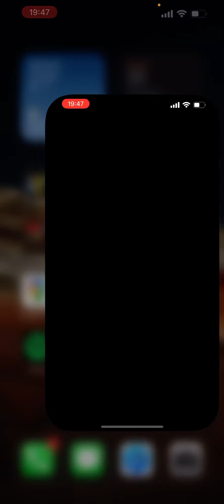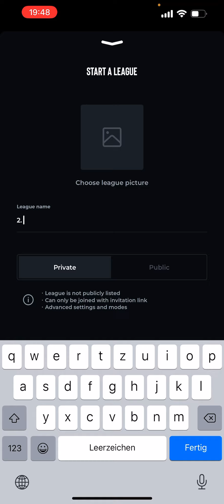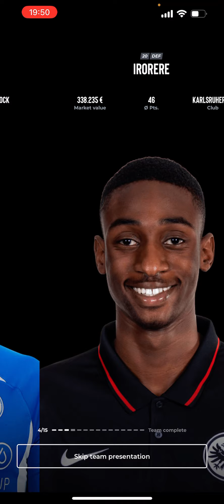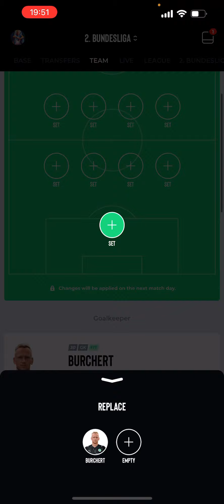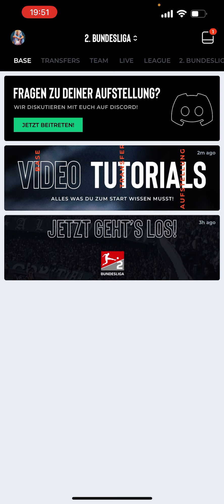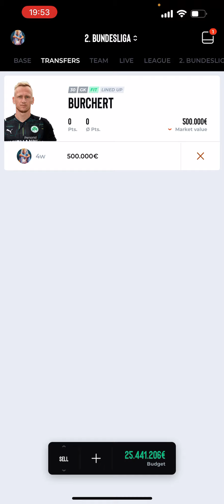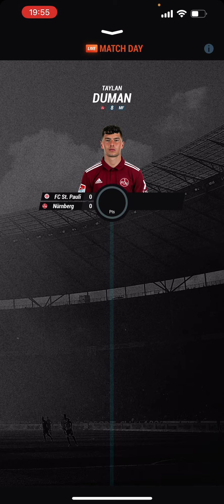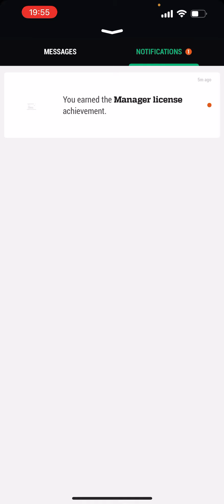Kickbase 2. Bundesliga! Alles was ihr wissen müsst! + Anfänger Tipps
Moin und willkommen zum ersten Video zur 2. Bundesliga!🤙🏼